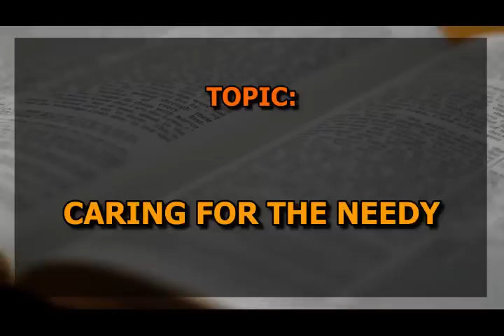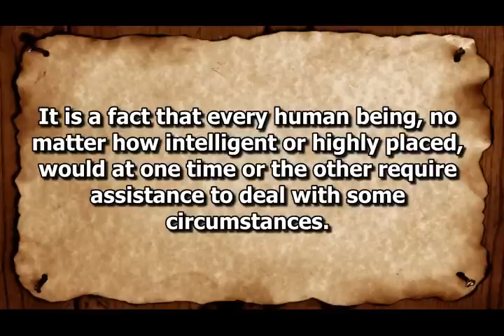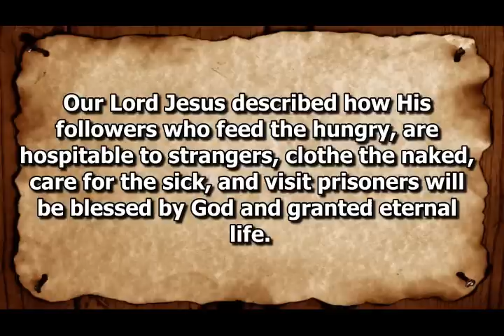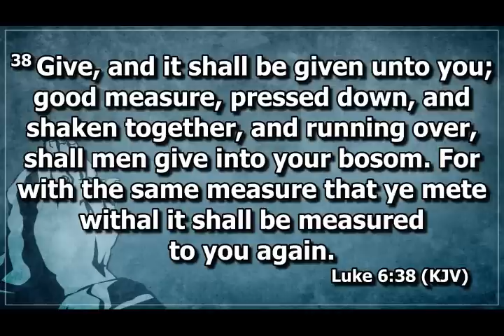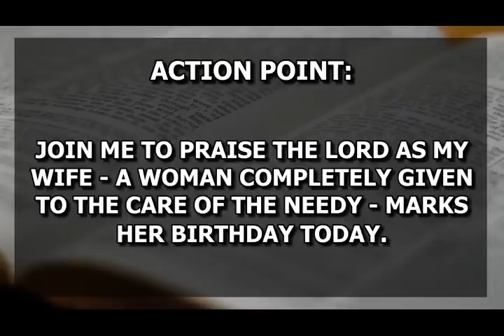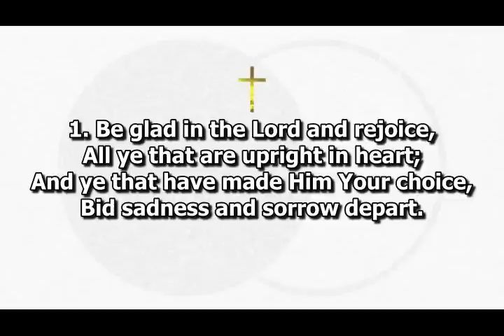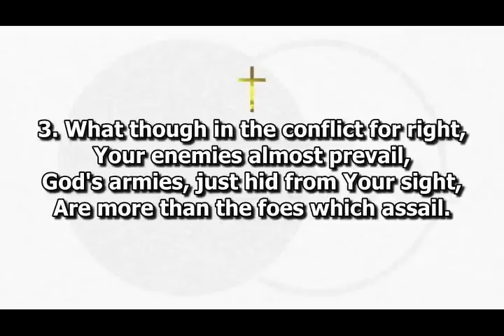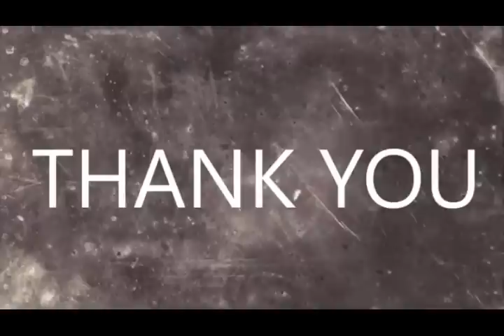Open Heavens Devotional For Thursday 13-07-2023 by Pastor E.A Adeboye (Caring For The Needy)